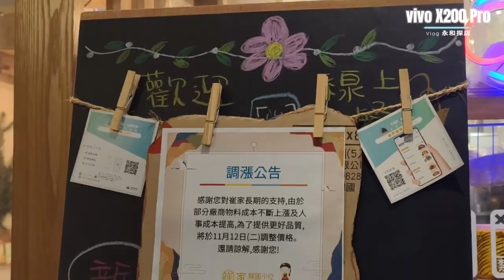vivo X200 Pro 手持錄影 ft. Vlog 崔家創意料理